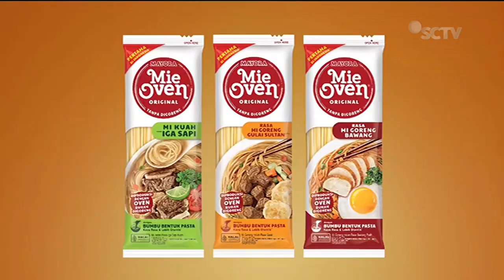Mie Oven Mayora • Enak Banget • TVC Edisi 2023 • Iklan Indonesia 15 sec